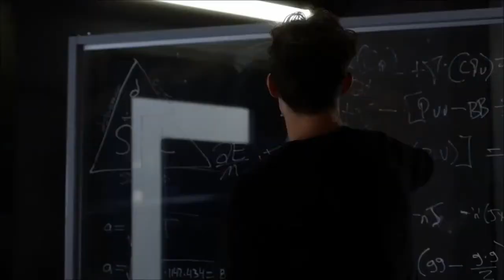E-2!Harry & Cisco - True Love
Cisco is my fav character, I find E-2!Harry to be the best Wells, together they are just hilarious, and this song just feels perfect for them ;) ENJOY!
Fandom: The Flash
Characters: Cisco Ramon & E-2!Harry (Harrison Wells from Earth 2)
Pairing: Cisco/E-2!Harry